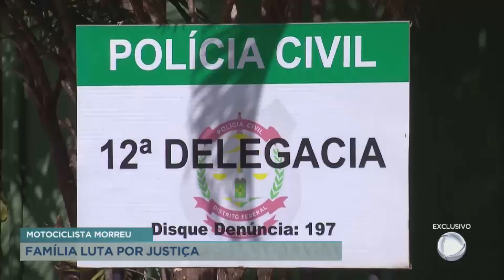Família luta por Justiça após morte de motociclista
A família do motociclista Fábio Freire, que morreu atropelado por um motorista bêbado, luta por Justiça. Yuri de Jesus Zerbini dirigia na contramão e causou o acidente em Taguatinga (DF). O motorista foi atuado por dirigir alcoolizado e ter se envolvido em acidente que resultou em morte. Yuri também teve a carteira de motorista suspensa, está proibido de sair do Distrito Federal sem autorização judicial, mas vai responder ao processo em liberdade.